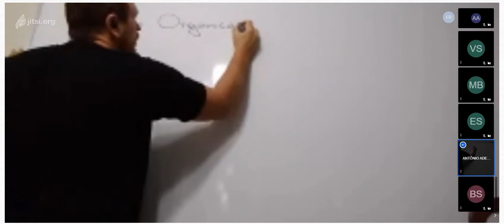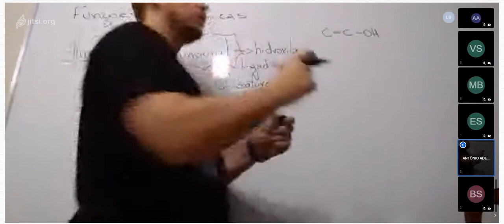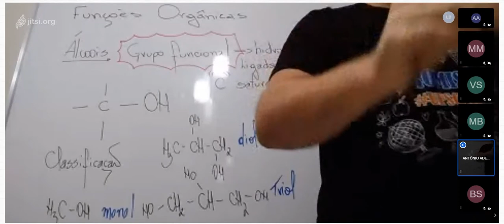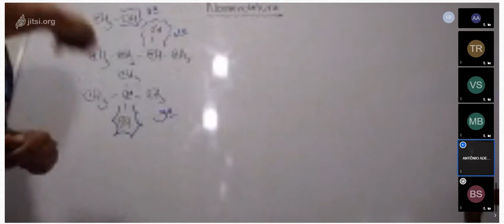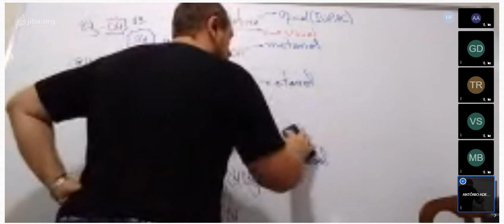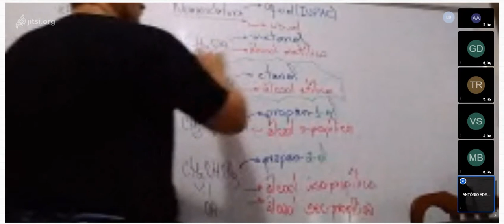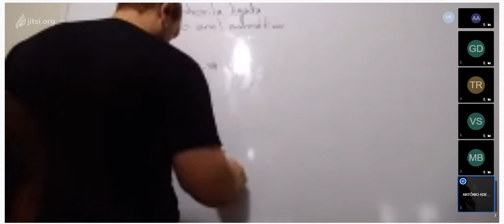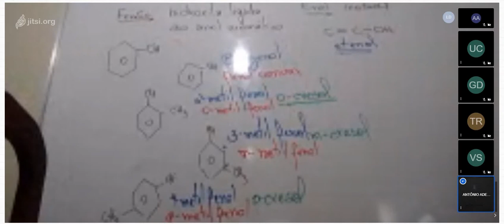29/06 Química 3º EM - Funções orgânicas.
Prof Antônio